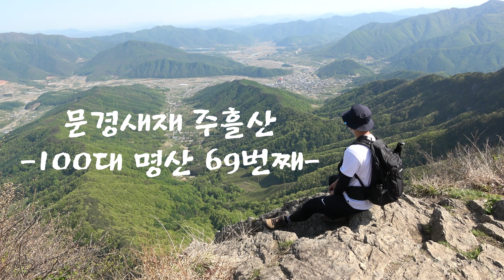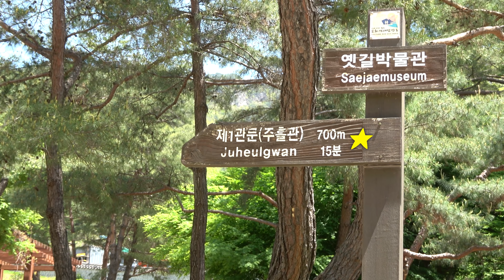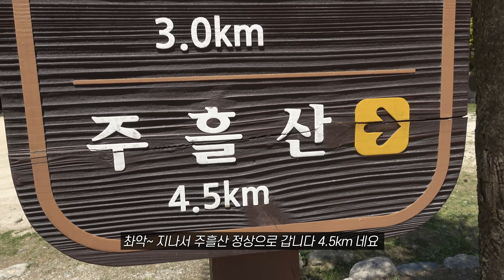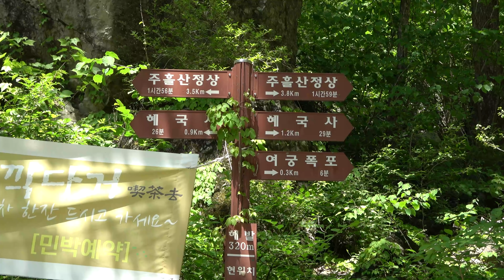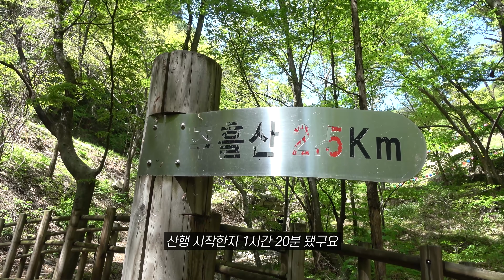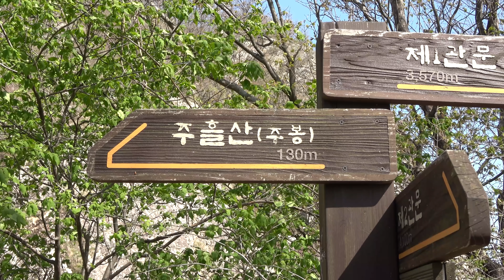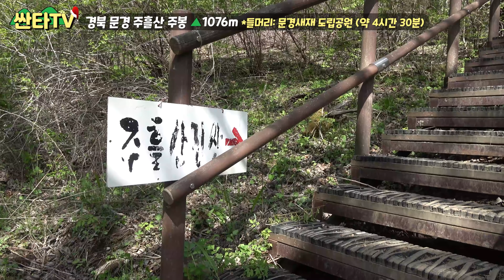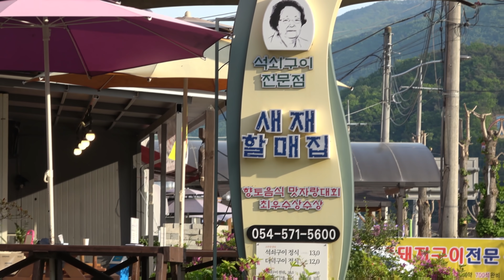문경새재 도립공원 주흘산 등산│울창한 계곡 숲길 산행│석쇠고추장삼겹살│100대 명산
싸나~!!!

싼타티비 시청자 여러분! 안녕하세요!
대한민국 산이라면 어디든 가는 남자!
싼타 입니다! 🎅

오늘은 싼타의 69번째 100대 명산 산행!
문경새재 도립공원 '주흘산' 입니다!

울창한 계곡 숲길 산행으로 여름에 와도 아주 좋을 것 같았습니다!

그럼 오늘은 주흘산을 올라볼게요!!
같이 가시죠!!

감사합니다!

오늘도 싼타!